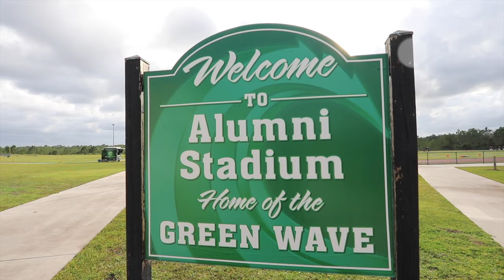💯 Fight to the finish - Father Lopez Vs Frostproof High School - TIGHT game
The Green Wave lost a tough one at home to Frostproof High School. The Green Wave jumped out to a 1st half lead of 19-6 by a stifling run defense and two long field goal makes by Parker Koch. Frostproof came out in the 2nd half and took back control of the game and regained the lead.  Trailing by 1 with under a minute to go the Green Wave had the ball in Frostproof territory with a chance to win the game but a costly turnover ended the evening.

Follow Gova Sports on Social Media!!

FATHER LOPEZ ROSTER

1 Marquel Williams WR, RB, OLB So. 6-1 195
3 Adam Utter DB So. 5-10
5 Noah Rauseo DB Sr. 5-9
6 Aiden Bourque QB So. 5-9 145
7 Eddie Whipple WR, RB, FS So. 6-0 170
8 Isaiah Shirley WR, DB Jr. 5-9 160
9 William Tucker DB Fr. 5-10 150
9 William Tucker FS Fr. 5-10 150
10 Ilya Deadoff P, K Sr. 6-0 165
11 Eric Mulero WR, CB Sr.
11 Duncan Comodore DE, TE Jr. 6-2 190
13 Aiden Harris LB So. 5-10
14 Ryland Brady OLB Jr. 5-10
15 Jason Brown WR, DB So. 5-9 150
17 Ted Zuk DL Jr. 6-2 180
19 Parker Koch P, K So. 5-10 145
20 Ethan Fermin WR So. 5-11
21 Orion Howell WR, DB Sr. 6-1
23 Chris Sepe DB, WR Fr. 5-7
24 Antwan Scott DE, RB So. 6-1
25 Isaiah Yaryan WR, DB Fr. 5-8
52 Daniel Brennaman ILB Sr. 6-0 195
57 Elijah Baugher OL, DL Jr. 6-0
60 Marquilo Rhynes DL, OL So. 6-0
61 Christian Barrera DE, MLB Sr. 5-10 190
68 Gunnar Shoemaker OL, DL Jr. 6-1 270
75 Brayden Antonelli OC Sr. 5-11 245
81 Kyle Fermin DE, TE Sr. 6-4

FROSTPROOF ROSTER

3 Darriel Davis RB, CB Jr. 5-7 136
8 Alexander H Bennett Jr. OLB, FB Jr. 6-0 190
22 Brandon Moran OLB, CB Sr. 5-11 150
25 Germany Hamilton CB Sr. 5-8 144
32 Qualley Baker DT, TE Sr. 6-3 262
40 Kaleb Smith DL, DL Jr. 5-6 168
52 Justin Edwards DE, C Sr. 6-1 210
55 James Wilson G, DT Jr.
66 Brett True C, DE Sr. 6-3 215
88 Jesus Campos DE, G  6-3 235
andrew williamson  So. 5-11 125
Davion Williams
DeAndre Knighten
eric sanchez
Fernando Garcia
Greg Marion  Jr. 5-11 145
Guage Black MLB, RB So.
Jeremiah Mata
Jesus Rodriguez T Jr.
Landon Joyner WR Sr. 5-10 145